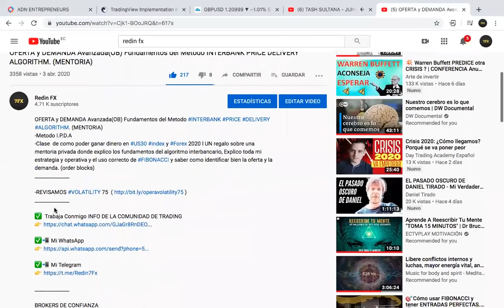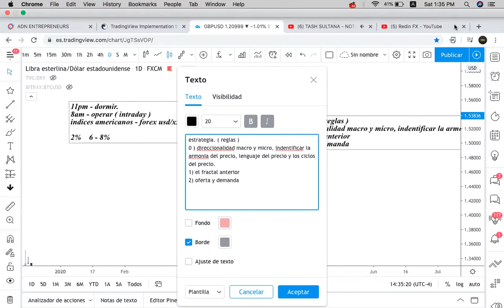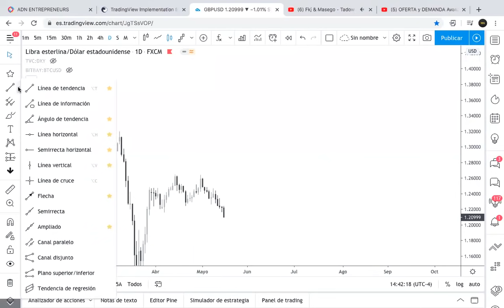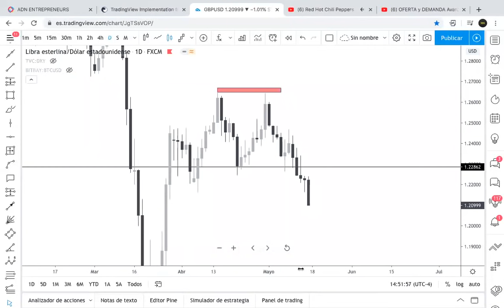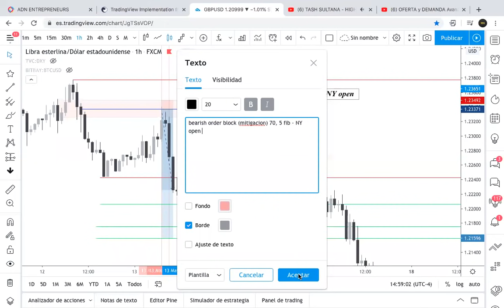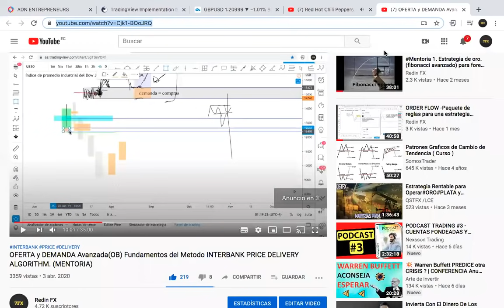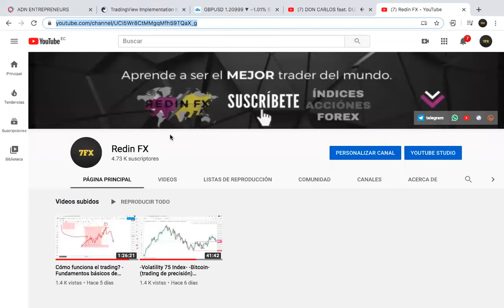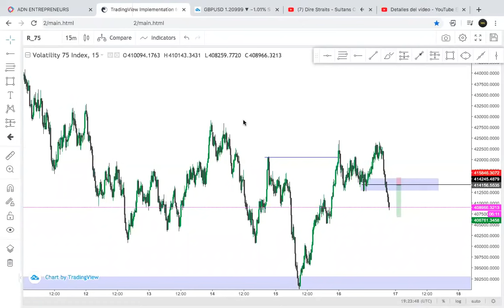Trading profesional. Estrategia de alta precision y probabilidad. (FOREX - VOLATILITY 75)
♻️Plataforma 7FX -cursos y mentorias vip♻️

👇🏻Unete a la comunidad de traders millonarios más grande de telegram

💥Unico BROKER donde encontramos  indices sintéticos -Volatility 75 Index-

Deriv ofrece derivados complejos, como opciones y contratos por diferencia ("CFD"). Estos productos pueden no ser adecuados para todos los clientes, y comerciar con ellos lo pone en riesgo. Por favor, asegúrese de comprender los siguientes riesgos antes de comerciar con productos Deriv: a) puede perder parte o la parte del dinero que invierte en el comercio, b) si su operación implica conversión de divisas, los tipos de cambio afectarán sus ganancias y pérdidas. Nunca debes comerciar con dinero prestado o con dinero que no puedas permitirte perder.

💥Chicos eh venido operando en mi nuevo Broker para forex, índices americanos, acciones, crypto. Y estamos por lanzar también nuevos índices sintéticos. También contamos con pruebas de fondeo donde trabajamos con uno de los proveedores de liquidez más fuertes de mt5 prime xm. En donde las cuentas de fondeo van a ser totalmente ecn es decir el dinero fondeado entra directamente al mercado! Tenemos las comisiones y spreads más bajos. Y lo chévere es que si te registras con el link te darán un bono del 100% de tu deposito desde 1000 usd
Es decir si depositas 1000 usd tendrás 2k para operar!
Crease su cuenta y prueben este nuevo Broker con el cual vamos a estar trabajando!!! Me cuentan que les parece.

💥BROKER PERFECTO PARA FOREX Spreads super reducidos, alta velocidad, apalancamiento hasta 1.2000 deposito minimo 10 usd.

💥BROKER donde operamos Forex - Indices - Acciones.
 (deposito minimo 50usd - tarjeta crédito/débito - skrill - Bitcoin - Etc ) 🕴en mi opinión es el broker con mas experiencia, regulaciones mas importantes y serias para este mercado, buena atención, spreads sumamente baratos. Y realmente es un broker muy confiable para grandes y pequeños inversores.

👉FXCHOICE cuenta de forex en bitcoin. Es decir la divisa de tu cuenta es el bitcoin / satoshis

👉Crea tu billetera de BITCOIN.

👉Crea tu cuenta en la mejor casa de cambio de cryptomonedas del mundo.

(Canal de mentalidad millonaria y desarrollo personal)

Únete a Quantfury y ambos recibiremos una acción gratuita como AAPL o UBER, o cripto como BTC o ETH. ¡Opera a precios spot de los exchanges globales y de cripto en tiempo real y libre de comisiones! Descarga Quantfury usa mi código de invitación: SCQJL7VT

- Obtén un bono de hasta el 100% en cualquier deposito arriba de los $1000 USD

- Diversidad en depósitos y retiros:  Con GNT  cuentas con una variedad de procesadores de pago para depósitos y retiros: Crypto (Wirebit) USD, (Skrill, Neteller, Wire Transfer) MXN (STP) y G-Card (Tarjeta de débito GNT Mastercard)

Otros intereses:

como registrarme en deriv, , indices sinteticos, abrir cuenta real en binary, como fondear la cuenta en binary ,Mercado Bursátil
JUAN REDIN